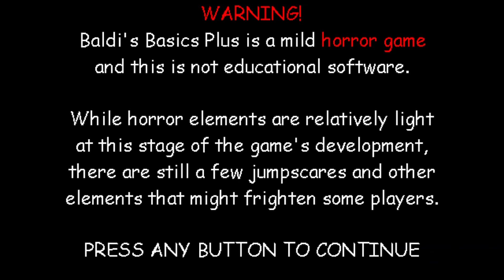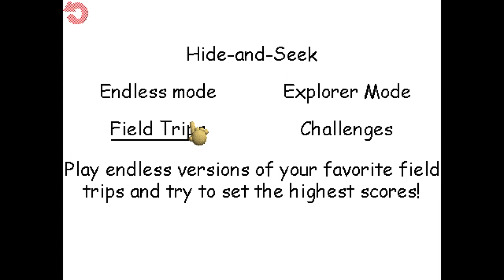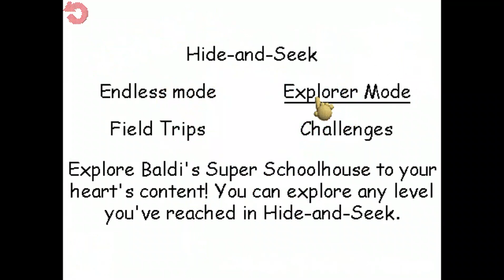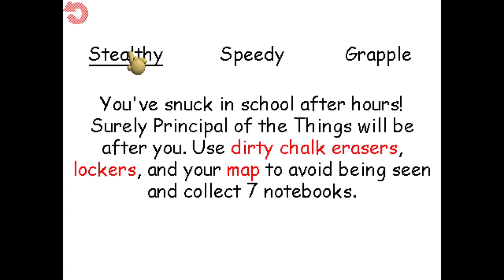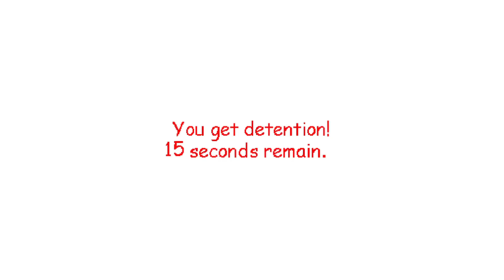Baldi basics plus V0.3.8 gameplay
i playing this game on steam